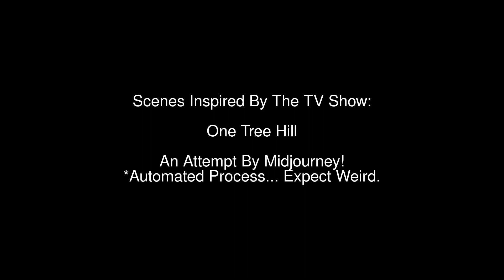Scenes Inspired By One Tree Hill AI Midjourney v2